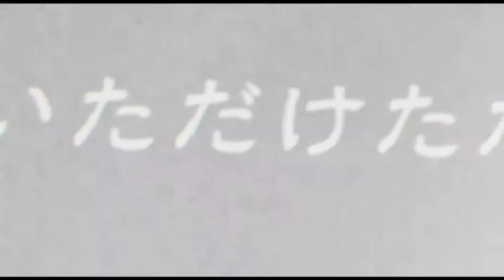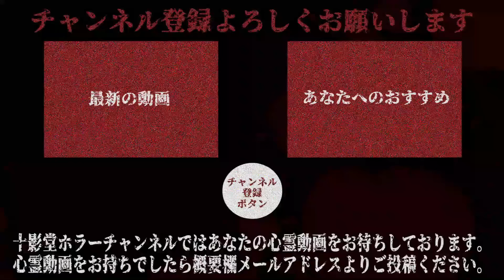【YouTube限定総集編】蒸し暑い毎日…少しひんやりしませんか？恐怖映像10連発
過去にアップした動画の中から厳選したYouTube限定総集編

毎日に蒸し暑い日が続いています。
そんな時にこちらの動画を見れば涼しくなるかも！？
厳選した心霊恐怖映像10連発！あなたは耐えられるか…。

配信している映像は動画説明で特に表記のない映像は、全て十影堂エンターテイメントの著作物になります。